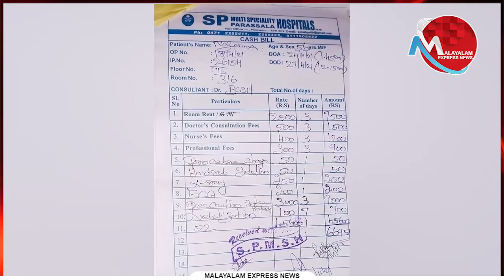കോവിഡ്കാലത്തെ സ്വകാര്യ ആശുപത്രിക്കൊള്ള!!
മൂന്ന് ദിവസത്തെ ചികിത്സ;
ഒരു ദിവസം ഓക്‌സിജന്‍ നല്‍കിയതിന് മാത്രം 45,600 രൂപ